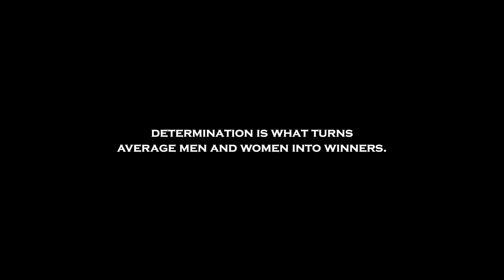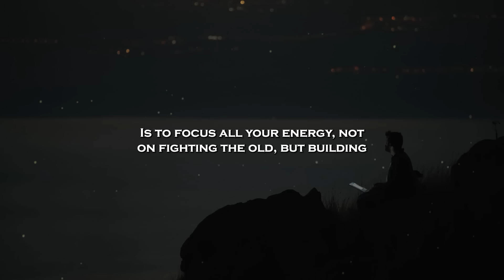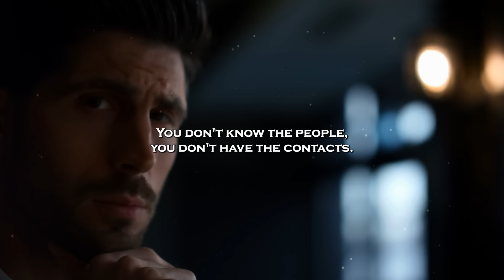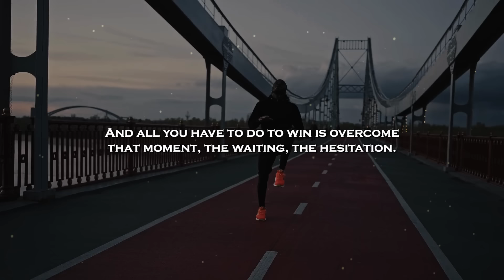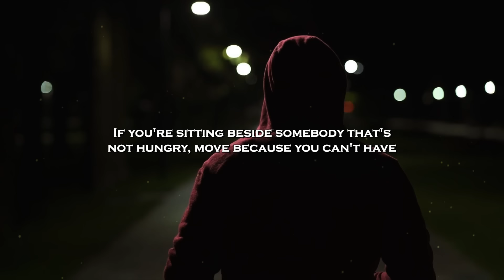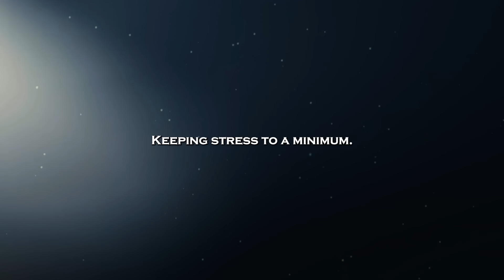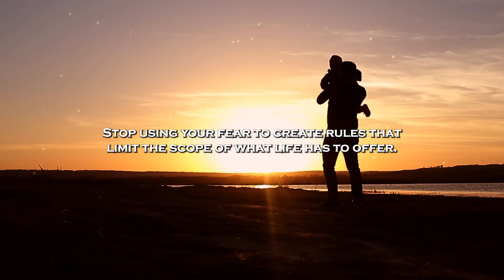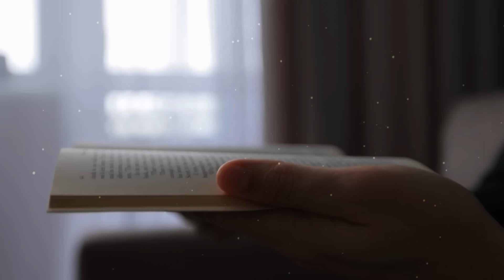STAY FOCUSED ON YOUR GOAL | Steve Harvey, Joel Osteen, TD Jakes, Jim Rohn | Motivational Speech 2024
Td Jakes
Joel Osteen...